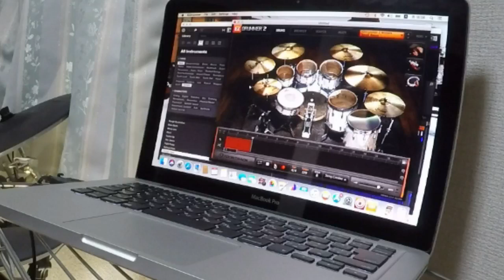手順とは別のジャズドラム訓練のコツ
ジャズドラムはフレーズや手順をいくらトレーニングしてもフュージョンドラムアプローチにしかなりません。土着感や揺らぎ、そして爆発力のようなものを獲得するためには違う視点での訓練をしてみると良いかと思います。